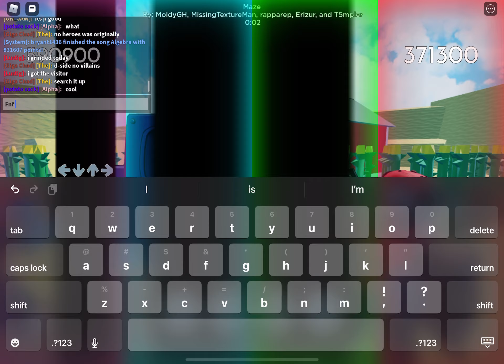Nah bro fnb is better